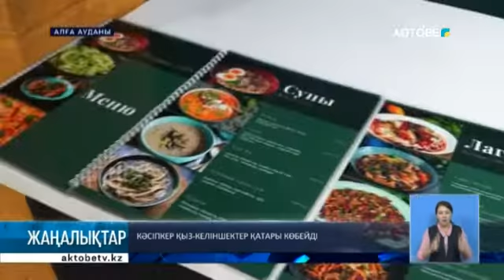КӘСІПКЕР ҚЫЗ-КЕЛІНШЕКТЕР ҚАТАРЫ КӨБЕЙДІ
Алға ауданында кәсіпкерлікті серік еткен қыз-келіншектер қатары көп. Олар "Бизнес бастау" жобасына қатысқан. Сөйтіп, мемлекеттен қаржылай қолдау алып, түрлі кәсіп ашып отыр. Тіпті, отбасын ғана емес, өзгелерді де жұмыспен қамтып келеді.